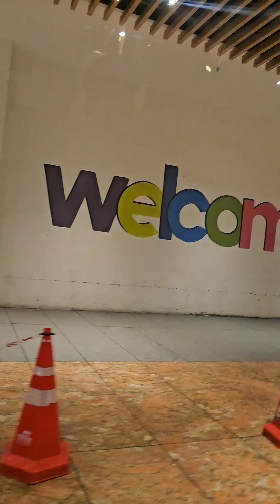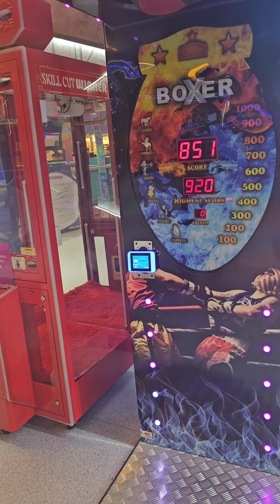Time to go back to the Netherlands | Last few days in Ernakulam | Kochi| Forum mall| Kerala Trip